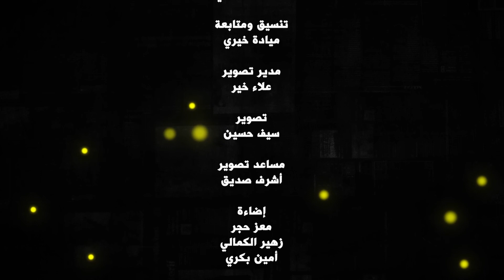حكاوي السفير مع اسراء عادل ـ حلقة السفير الاندونيسي بالسودان